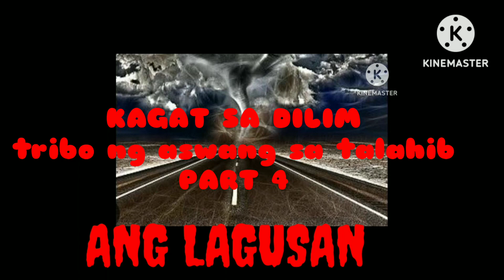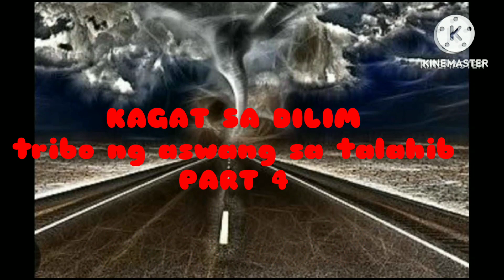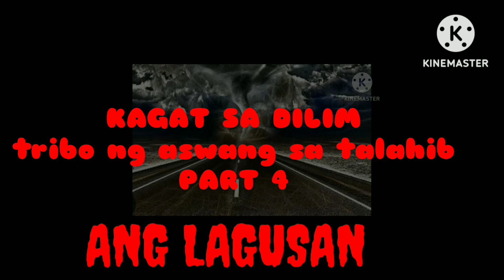KAGAT SA DILIM(part 4) tribo ng aswang sa talahib